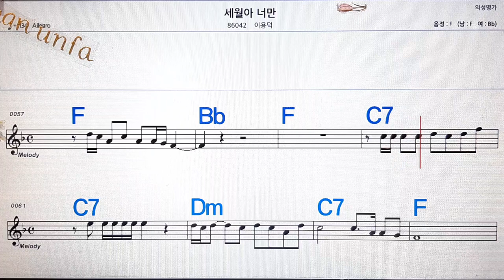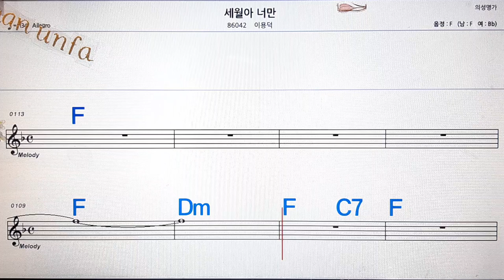세월아 너만/이용덕💋노래방, 통기타 , 코드 큰악보, 가라오케, 반주💖Karaoke, Sheet Music, Chord, MR